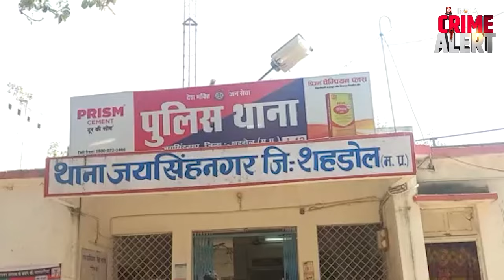Murder या Death? संदिग्ध अवस्था में मिली old Couple की Dead Bodies, इलाके में फैली सनसनी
Madhya Pradesh के शहडोल के आमा झिरिया गांव के एक मकान में बुजुर्ग पति-पत्नी की संदिग्ध अवस्था में लाश मिली। शव मिलने से क्षेत्र में सनसनी फैल गई।